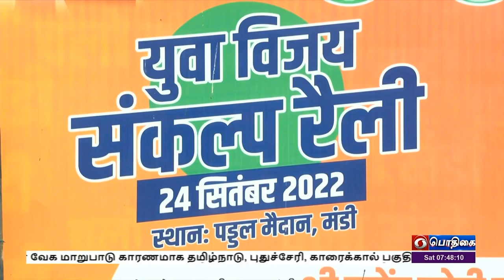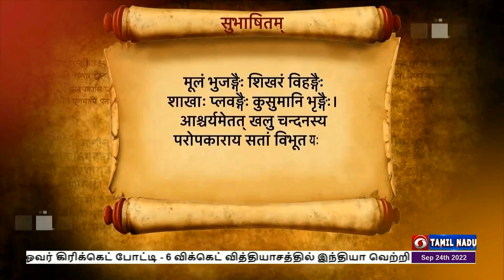பொதிகை காலை 7.45 மணி சமஸ்கிருதச் செய்திகள் [24.09.2022]